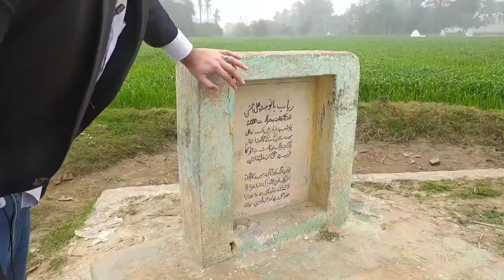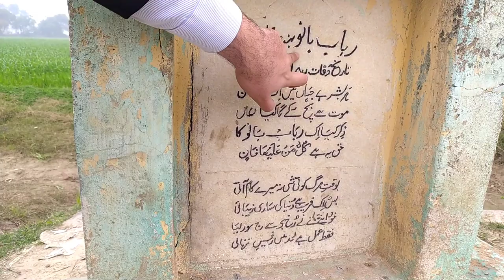Delhi to Chholas (Dadri, U.P) | Village vs City? Travel Vlog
In this video, you will see me travelling from Delhi to Chholas ( A small village near Dadri, U.P). You will see the village tour as well.